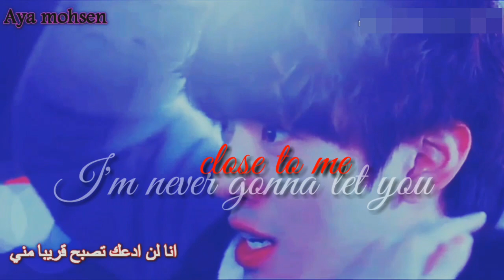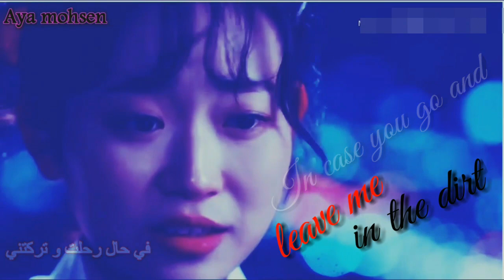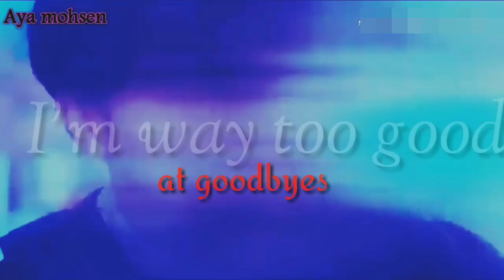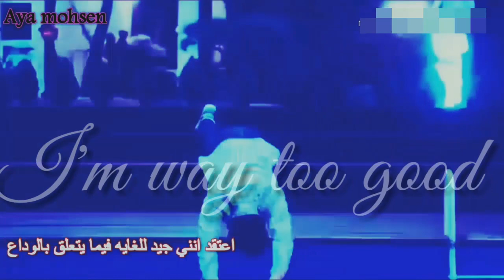queen of the rings Too Good at Goodbyes مترجمة عربي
Queen of the Ring (TV series) - Wikipedia
Queen of Ring - AsianWiki
Queen of the Ring (2017) - MyDramaList
دراما Queen of the Ring 2017 تقرير + حلقات مترجمة
2017 Queen of the Ring مسلسل ملكة الخاتم الكوري مترجم + ...
KOREAN DRAMA REVIEWS - [KR] Queen of the Ring - ...
QUEEN OF THE RING | K-Drama Amino
Three Colors Fantasy Review: Queen Of The Ring. | K ...
Queen of Ring Trailer - Korean Drama 2017 - YouTube
(Queen of the ring) Nan Hee & Se Gun (Shape of you) - ...
QUEEN OF THE RINGS – CCT Hockey
Flash Review: Queen Of The Ring [Three Colors Of ...
Queen of the Ring (@AQueenoftheRing) | Twitter
Queen of the Ring - DramaWiki
Nonton Queen of the Ring Subtitle Indonesia 2017 ...
Banjiui Yeowang (TV Mini-Series 2017) - IMDb
Queen of the Ring - KissAsian
Queen of the Ring » Korean Drama
Queen of the Ring - Nautiljon
wawuk.com | Bellatrix Queen of the Ring - wawuk.com
Three Color Fantasy : Queen of the Ring - Home | Facebook
V LIVE - [반지의 여왕] 10회 (Queen of the Ring EP10)
Queen of the Ring - Sinemalar.com
Queens of the Ring on iTunes
three color fantasy: queen of the ring | Tumblr
Queen of the Ring | Korean dramas (HOT guys) | Pinterest | ...
Queen of the ring | about Korean drama | Pinterest | ...
three color fantasy queen of ring review – The Drama Files
Queen of the Ring Episode 1 English Sub – DaebakDrama
Amazon.com: Queens of the Ring: Marilou Berry, Nathalie ...
Queens of the Ring Movie Review - Common Sense Media
Queen Of The Ring – Kdrama Quotes – Slice Of Life
The Queen of the Ring: Sex, Muscles, Diamonds, and the ...
[Drama 2017] Queen of Ring 반지의 여왕: Kim Seul Gi, ...
Queen of the Ring – DramaQueen
Queen of Diamonds - Candle and Bath Bomb Set with ...
Queen of the Ring E01 / Кралица на пръстена бг превод - ...
Queen of The Ring – E Hart vs 40 B.A.R.R.S Lyrics | Genius ...
the lord of the rings - Who was the Queen of Mirkwood? - ...
Rap Battle League : Queen Of The Ring | Rap Grid
Drama Review 'Three Color Fantasy - Queen of the Ring' ...
[Un anneau pour le charmer, et dans l'illusion le lier] Queen ...
Queen of Ring | Wiki Drama | FANDOM powered by Wikia
5 Pelajaran yang Dapat Kamu Petik Dari Drama Korea ...
The Time the Queen of Denmark Illustrated 'The Lord of the ...
Queen of the Darkness - نتيجة البحث في كتب Google